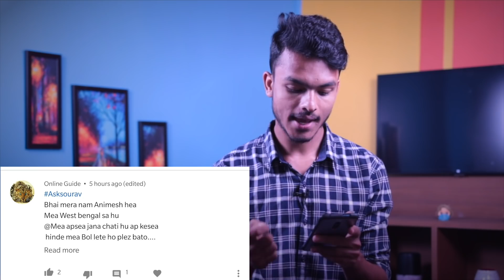DIWALI Special Sale, Rs.20000 Giveaway, How to Get Credit Card, FAU-G Release Date !!